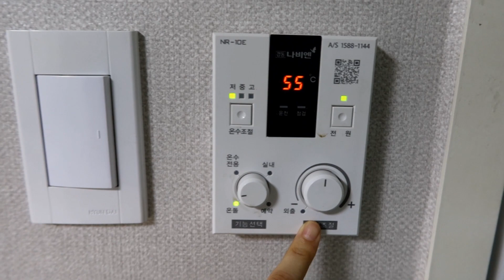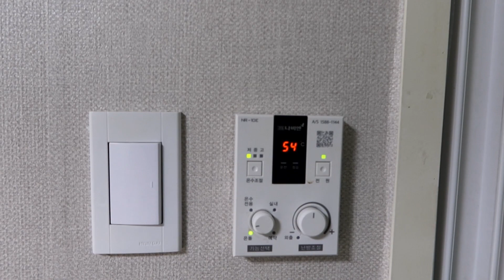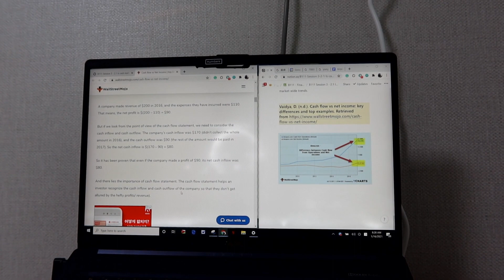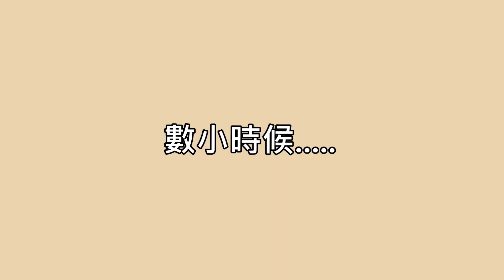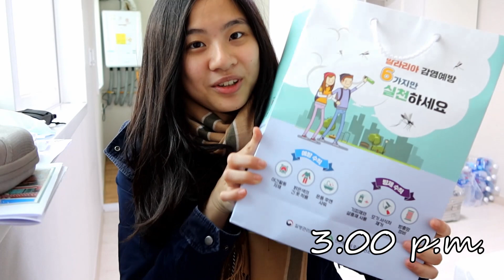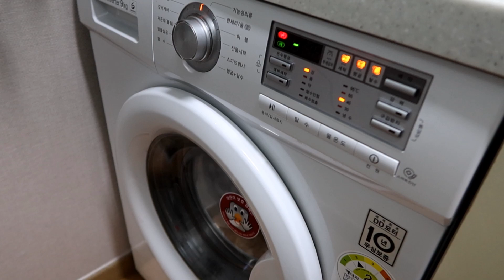韓國仁川防疫旅館開箱 ! ｜韓國檢疫三餐吃甚麼？｜COVID-19 檢測怎麼做？｜有洗衣機、冰箱、地板還會冒出暖氣 ！？｜一日檢疫生活 Vlog ❤️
今年初的時飛往韓國讀書，
入住了韓國仁川的防疫旅館 !!!
三餐都是由負責人員送餐，
出關前也要完成兩次 COVID-19 檢測，
都為陰性才能離開旅館喔 👀

防疫人員真的超級辛苦，
還不時給我們點心，
真的超級暖❤️
是他們防止疫情擴散，
萬分感謝他們。

這個影片紀錄了我在韓國防疫旅館的一日生活。

有任何問題，
也歡迎留言和我說 :)

Hello 大家! 我是Diana.
在各個國家旅行讀書
在這裡分享我的生活